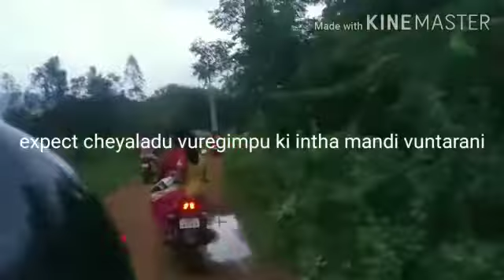Ma ganeshuni nimarjanam 🙏🙏🙏🙏🙏 ganapati bappa moriya